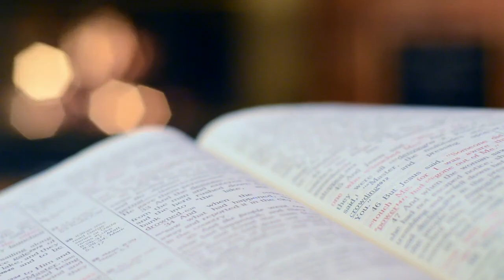Devocional 18 Nov